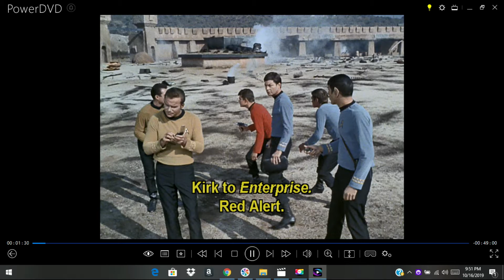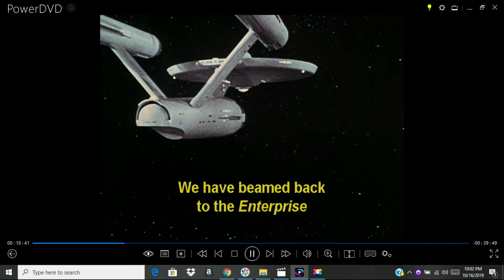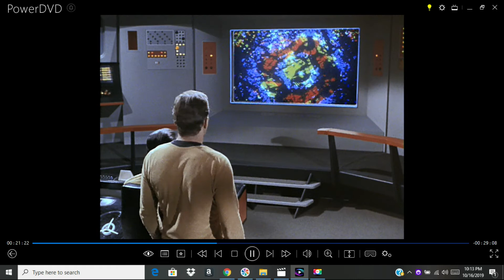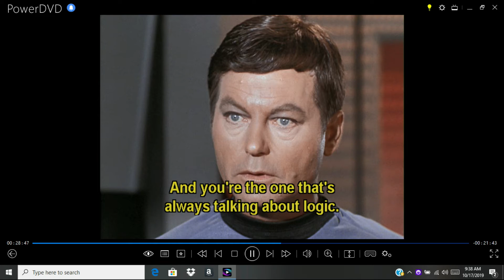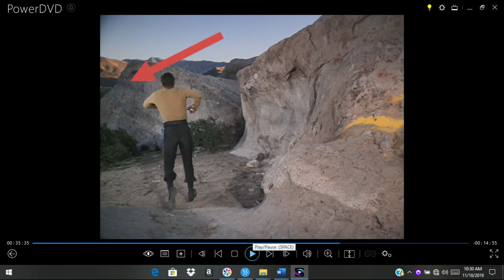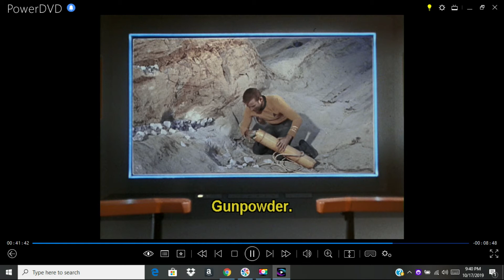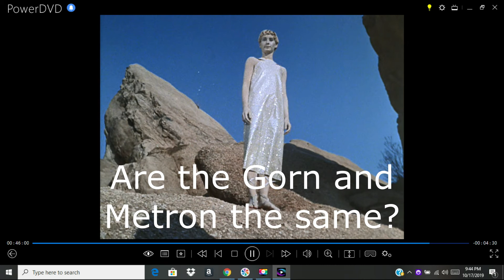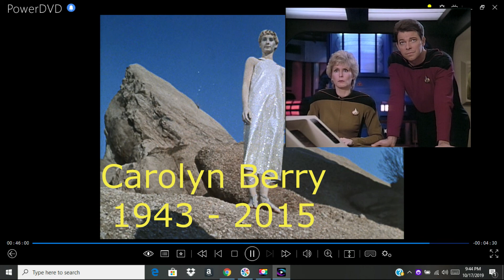Star Trek TOS S1 EP 18 Arena Graded The Original Hunger Games